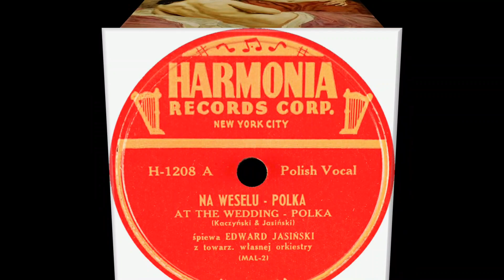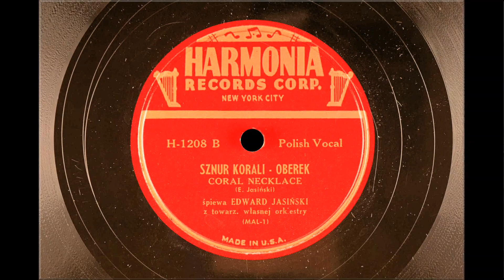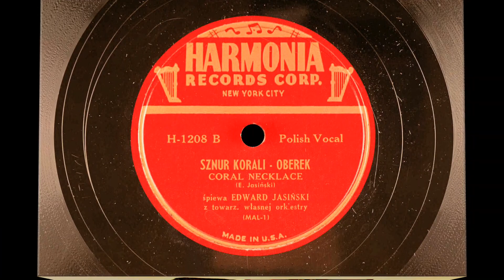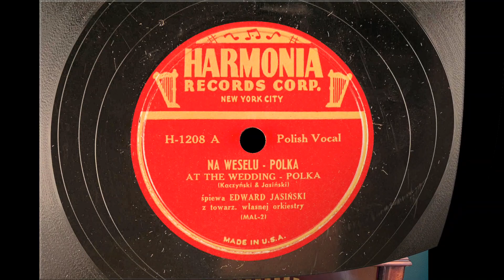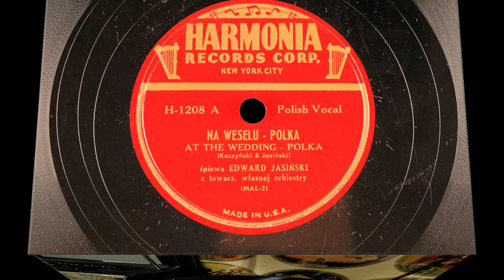POLISH 78rpm recordings in the US, 1953. HARMONIA 1208. Na weselu / Sznur korali. Edward Jasiński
POLISH 78rpm recordings in the US, 1953.
New York City, 1953 /  HARMONIA  1208 A/B. Na weselu -polka  /  Sznur korali -oberek, śpiewa Edward Jasiński, accompan. by his orchestra.